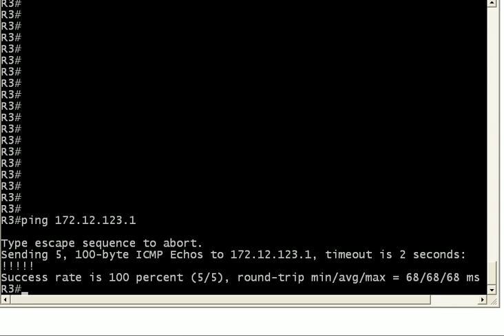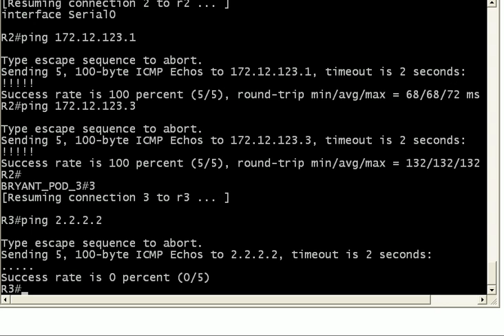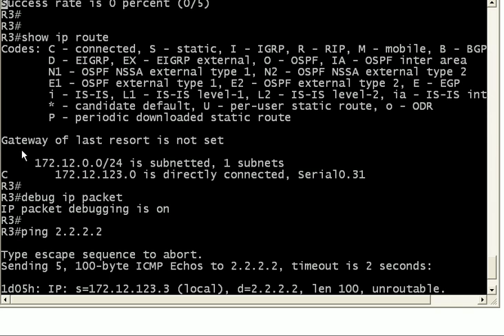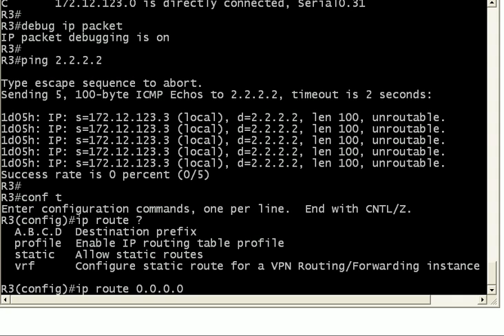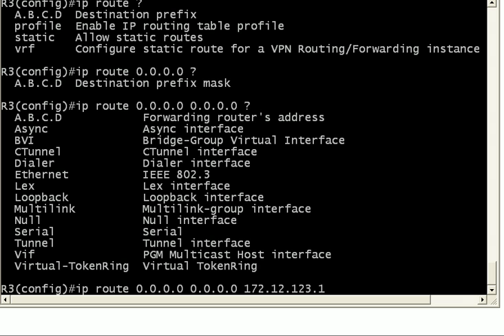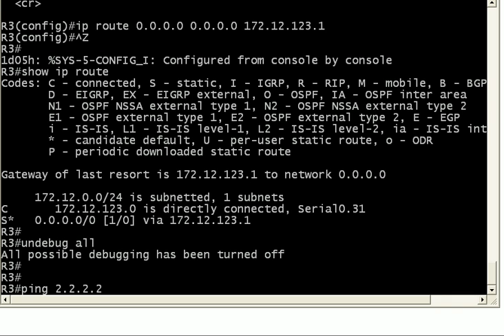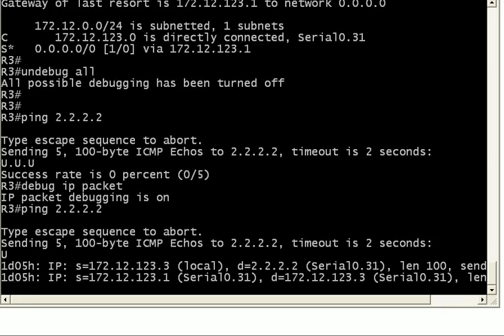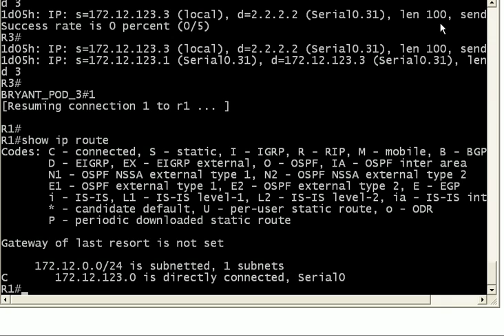Static Route Troubleshooting Lab For CCNA And CCNP Candidates (Part 2)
In the second part of our look at static routing theory and configuration with live Cisco routers, we'll examine an existing Frame Relay network, determine what static routes are needed to complete connectivity, and run pings and debugs to troubleshoot the network.

For over 250 additional (and free!) Cisco certification exam videos, fully-illustrated tutorials, and practice exams, today!

Chris Bryant
CCIE #12933